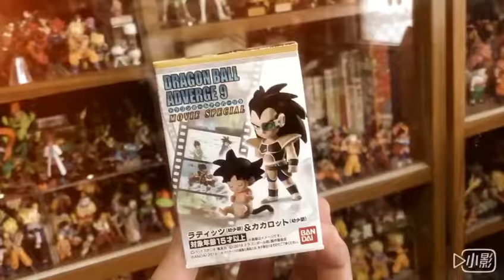【涅斯特玩具開箱】七龍珠 Adverge 第9彈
悟空嬰兒時期與拉蒂芝小時候